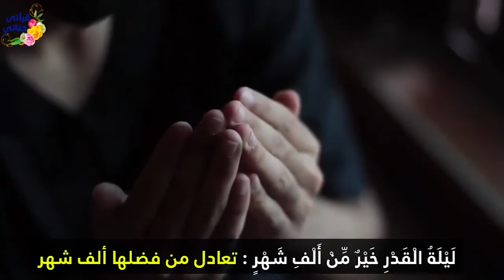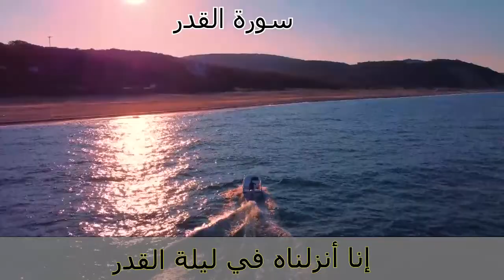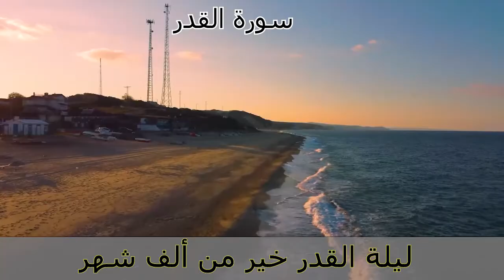من أمتع التفاسير (سورة القدر) للشيخ راتب النابلسي الآيات 1-5